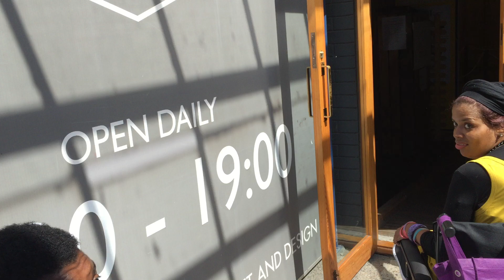Barreras arquitectónicas en Cape Town